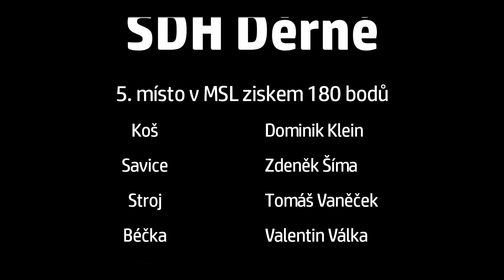SDH Děrné muži - sezóna 2021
Fotím na soutěžích, ale i mimo ně, jestli jsi zvědavý, odkaz máš pod tím